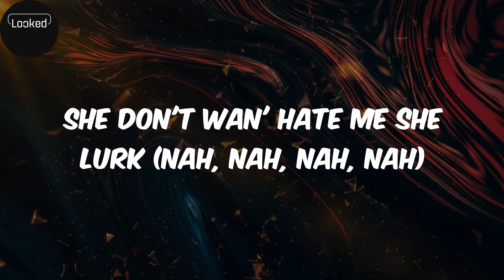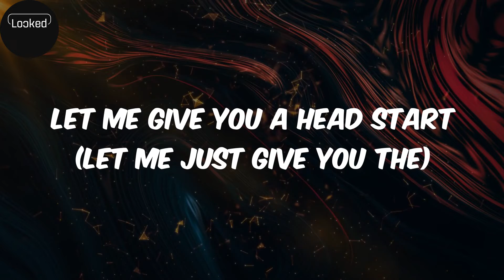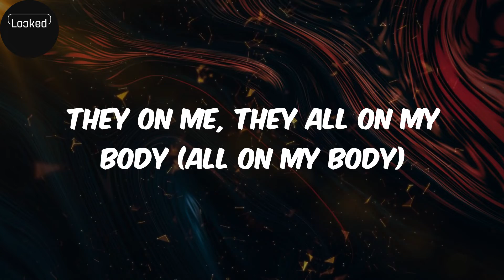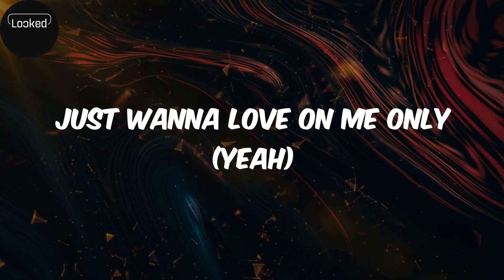Own Brand Freestyle (lyrics) - FelixThe1st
Lyrics:
Little niggas really wan' at me
Lockdown still doin' up Cali (Cali)
Gingerbread Man can't catch me (no)
Flexed up like they really move pally (pally)
I don't want ish, just at me (at me)
I just want money that's calm (calm)
Teenage never worry 'bout acne
Nah, I ain't ever been with a baddie (with a baddie)
She calm so I add her to the tally (tally)
Madison but I'm callin' her Maddy (Mads, yeah)
Like, "Mads try send me the addy" (like gimme it, gimme it)
Buss a right then a left at the alley (at the alley)
Like Drey, you don't look to shabby
Geordie ting come from the valleys
Like I just wanna play with that fanny (gimme that)
Lil' miss I really wan' play with that pussy
Baby, she give me the wet
I make that pussy squirt
I tell her, "Felix go first" (bitch)
She wanna tell me she love me
I tell her I'm cool, so I tell her to squirt (yeah)
My little bitch do the dirt (nah)
She don't wan' hate me she lurk (nah, nah, nah, nah)
Yeah
Like Dreya to forward, Dreya to bait
Dreya too nuff (like Dreya too nuff)
Keep on assumin'
I don't correct, I call your bluff (like I call your bluff)
Gyal think they're nice, hmm, nah
You ain't buff (like you ain't buff)
You're lookin' rough (like you're lookin' rough)
So just give me the stuff (like gimme the stuff)
Ayy
She movin' forward
She ain't important
Gimme me the love (like gimme the love)
Like, bitch, I want clartin'
And somethin' you got for me, baby, wassup?
Baby, wassup? (Like, baby, wassup?)
I want the pussy, baby
Let me come and just fuck it up (just fuck it up, swag, swag)
She don't know what I'm about
Let me give you a head start (let me just give you the)
Dreya the best (like Dreya the best)
Say it with chest
Grabbin' her breast (ooh, yeah)
Lemme caress (like lemme caress)
No, she ain't under duress (no)
No, she ain't feelin' no stress (nah, nah, nah, nah)
I'm like come here, baby, sit on my lap
Run your hands through my dreads
Bitch, ahh
I blow smoke chim-chimney (smoke)
Fly bitch she not feelin' me
Fucksake Felix come like frenemy (woo)
Like Oliver Twist
She beggin' for more
Like sis just pour out the Hennessey
Get set, fuck the ready, we steady B
She taste special, "Miss, what's the recipe?"
I give her like four give me ten of each
Shit, she want the best of me
Flip her over in bed 'til she rest in peace
Beat up the pussy and pray that she rest in peace
She sniffin' that Disney shit
She call it that Good Luck Charlie (Good Luck Charlie)
All these bitches wanna party (all they wanna party)
They on me, they all on my body (all on my body)
She rock, she poppin' the Molly
She don't wanna fuck with my squady (nah, nah)
Just wanna love on me only (yeah)
She don't wanna love on no body (love on no body)
Nope, no, nope, nah, no (nah)
Nope, nada, nope (nah)
Nah, nah, nah (no way)
Clown life vibes
I just spent like twelve pounds on Saybees brand rum
And I'm feelin' fuckin' fantastic
Rahtid
It's feeelin' crazy
Ras took yuh inna the bulding (boop, boop-boop)